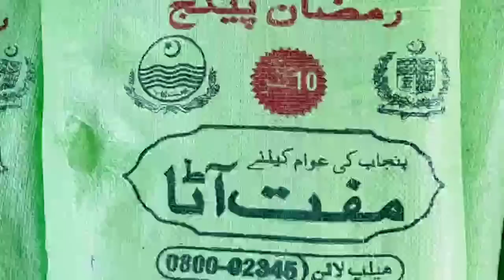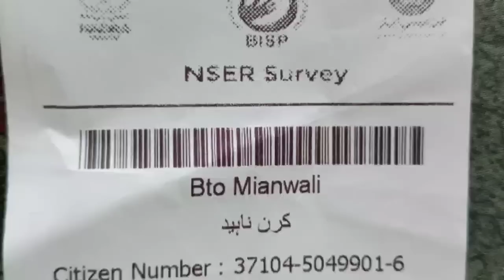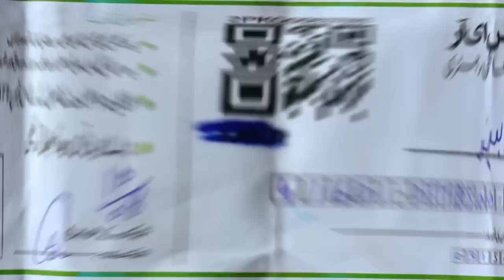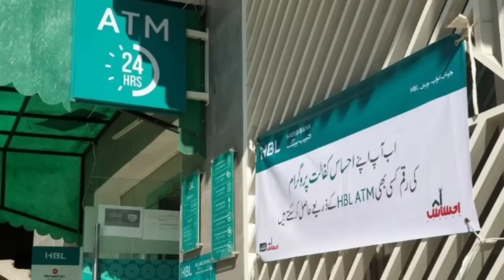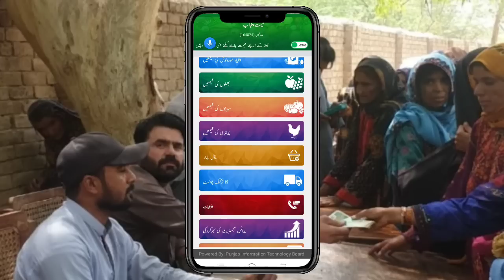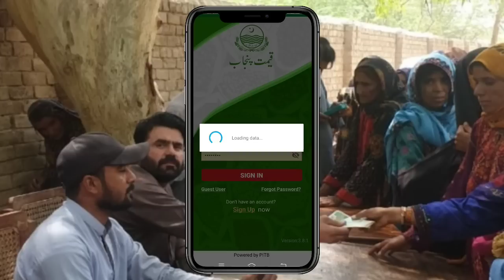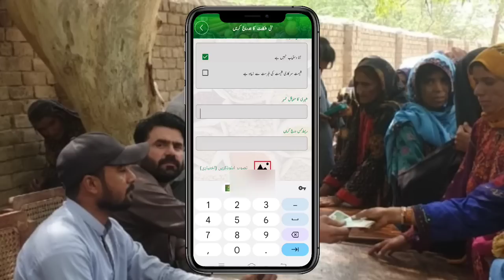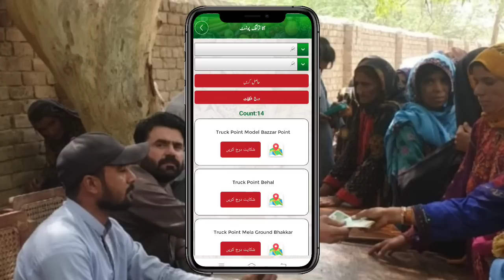12000 Eid Program Start | Eid Ul Fitr New Code | Muft Ata 8070 | Petrol Subsidy | Ramzan Relief 8171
12000 Eid Program Start | Eid Ul Fitr New Code | Muft Ata 8070 | Petrol Subsidy | Ramzan Relief 8171
5000 Eid Program Apply Start
8627 Ehsaas Program 2023
How To Register For Eid Ul Fitr Program
eid ul fitr program
eid program
ehsaas program
Eid Package 5000
8070 free atta
8070
8070 online registration 2023
8171 ehsaas program 2023
Petrol Scheme 2023
ehsas kafalat program
ata free
free ata
ata 8070
Muft ata
taqatwar pakistan
8070 ehsaas program
8070 sms service
8070 atta program
ehsaas eid program
18000 eid program online registration
eidi program
eid programsata
ata 8070
 program
ration program
rashan riayat
ehsas rashan program 5566
ehsaas rashan card
breaking news ehsaas rashan program
50000 ehsaas program
8267 messege
50000 new program
8267 code
rashan riayat 8123 registration
ehsaas rashan subsidy update
ehsaas rashan today new update
punjab rashan riayat
 program
ehsaas rashan riayat new update
 to online apply ehsaas rashan program
how to register ehsaas rashan program
how to check eligibility ehsaas rashan program
sania nihstar
sadan online
ehsaas program latest
8123 program sms
8123 online registration 2022
ehsaas rashan riyat program
ehsaas rashan riyat program start